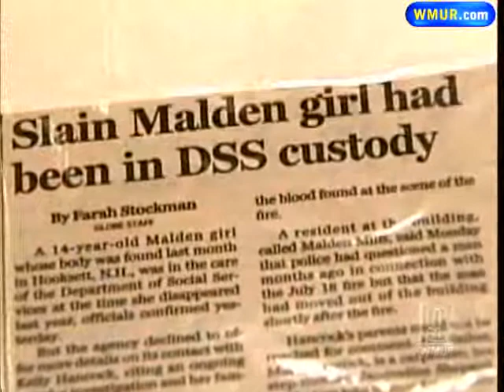Complete Story Of 'Hooksett Bones,' 10 Years Later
Sunday marks 10 years since the discovery of human remains in the woods of Hooksett and the mystery surrounding them captivated Granite Staters.